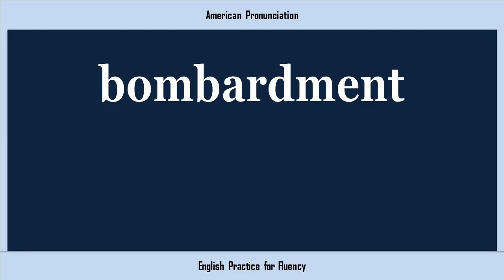bombardment, How to Say or Pronounce BOMBARDMENT in American, British, Australian English